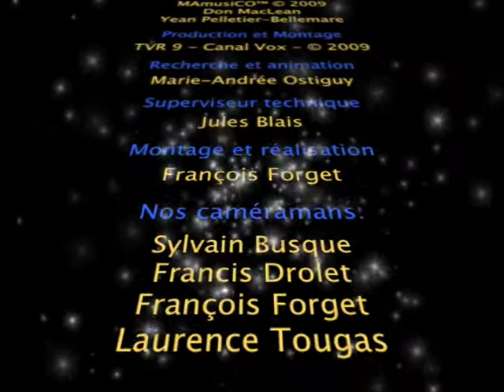Chopin Celebration 1810 Marie-Andrée Ostiguy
Recorded live for the « Rendez-Vous en Musique » television show she researches and hosts, pianist Marie-Andrée Ostiguy performs the famous Fantaisie-Impromptu op. 66 (posthumous) in c-shart minor by Frédéric Chopin.